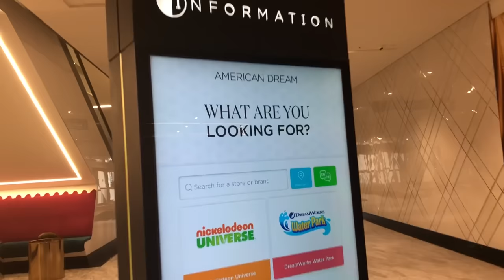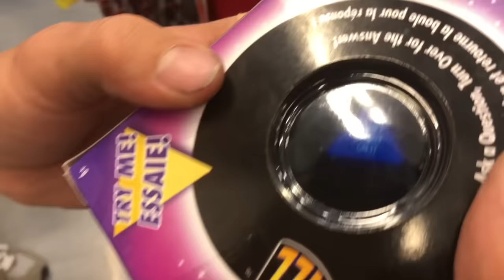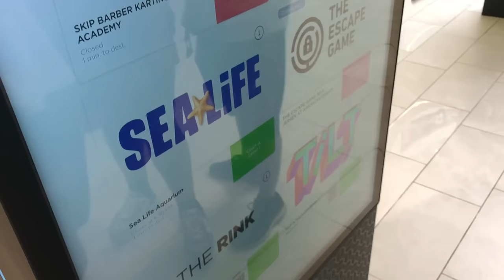Going To TOYS R US In 2022 *they're back!*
THIS MALL IS CRAZY
Thanks to "ToffeeBoxJoe" for the fan art
We go to the second largest mall in America... the American Dream mall.